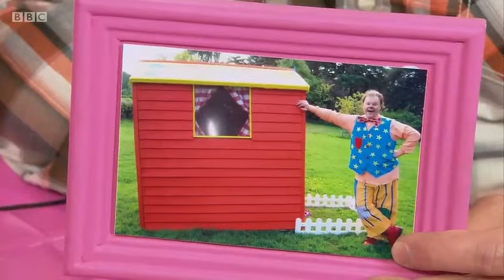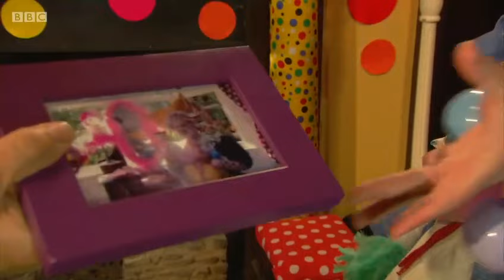Something Special - S7E17. Getting Arty (MOST VIEWED YOUTUBE VIDEO)